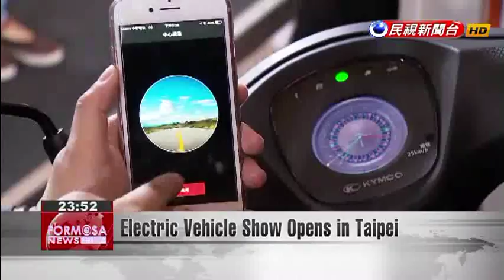Electric Vehicle Show Opens in Taipei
The Taiwan International Electric Vehicle Show, or EV Taiwan, opened at the World Trade Center today, with brands from around the world putting their latest models on display. Nineteen electric-powered race cars were among the major draws. Everything about this race car, from its design to assembly, is done in Taiwan, with 60 percent of its components sourced in-country. The carmaker says it can go from 0 to 200 kilometers per hour in just 2 seconds. As for electric motorbikes, one vendor is pushing what they call the "Internet of Vehicles," which means a dashboard that can show GPS information as well as the driver''s latest messages.